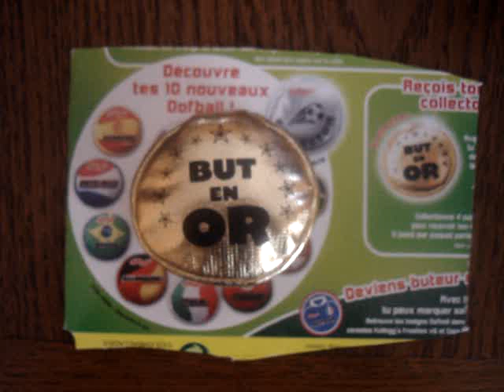OOFBALL 2010 BUT EN OR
VOICI LE OOFBALL 2010 BUT EN OR